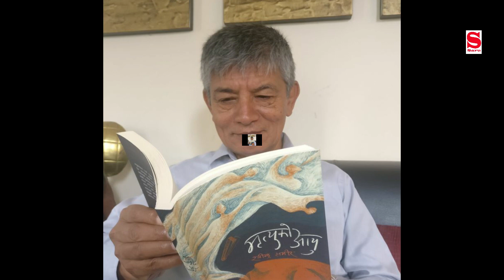फेल भए पनि नयाँ स्कुलमा सात कक्षामा भर्ना ।। Madan Krishna Shrestha School Story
script-Madan Krishna Shrestha
Narrator-saru chapagain vijay fm 101.6
Editt- saru
Photos-Madan krishna shrestha ( Facebook)
स्रोत -कान्तिपुर कोसेली  2074 भाद्र 17,महको म केही अंश